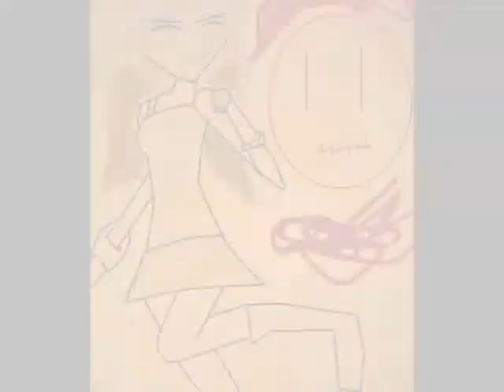Alice of Human Sacrifice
Drawings: Paigge and Whitney
Painted: Paigge
Enjoy! And plz no bad comments. We'll jus ignore them and they'll be a waste of ur time. We accept good ones thou!